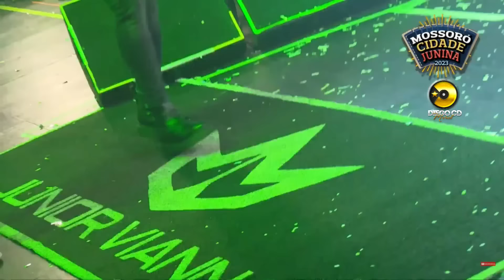Junior Vianna AoVivo No Mossoró Cidade Junina 2023 (Show Completo)